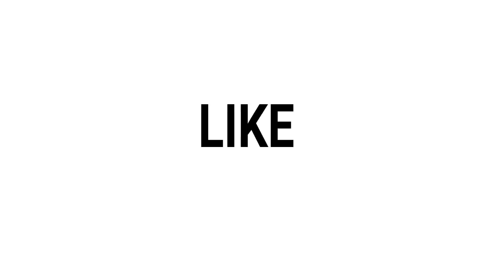HOW TO SAY NO || Rimpy Shukla from Deep Knowledge